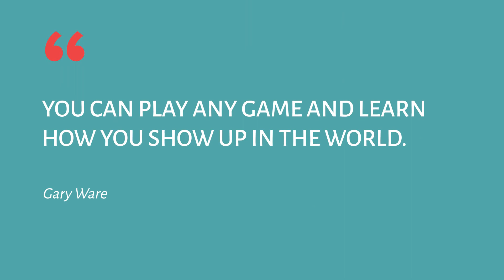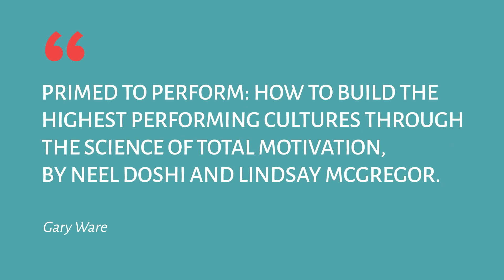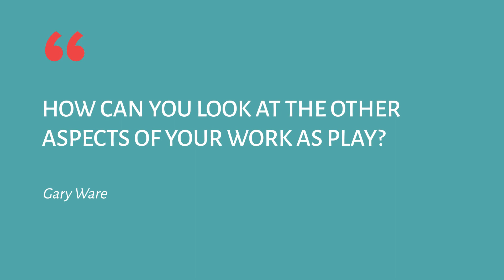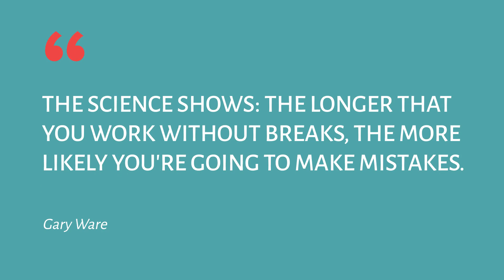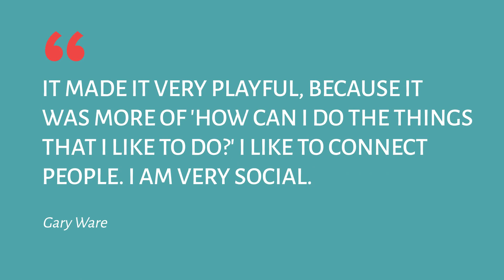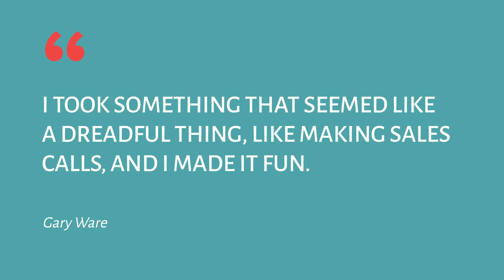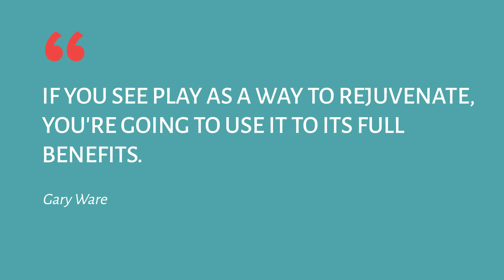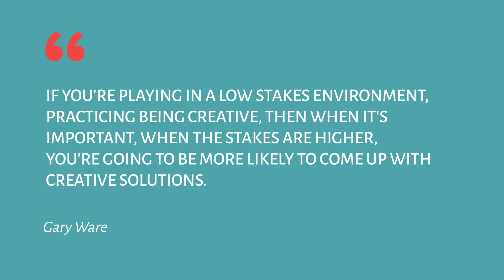Gary Ware on the Business of Breakthrough Play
How to use play (!) to become more creative, achieve your goals, and experience more joy in your business 👇

On the Profitable Joyful Consulting podcast, I teach you how to increase your profits and enjoy your business more. In this episode, you’ll learn how to use play - yes, PLAY - to become more creative, achieve your goals, and experience more joy in your business.

Of all the consulting niches I’ve come across, Strategic Play Consultant Gary Ware’s is my favorite! He joins me to share his experience helping clients with team building and problem solving through “purposeful play” — something that’s missing from most of our adult lives.

You might be thinking…”I don’t have time for play.” Well, Gary says you’re looking at play through the wrong lens. Play and creativity are muscles. They’re skills that we can develop.

In addition to fun creative ideas for improving your work and home life, you’ll hear Gary bringing in the science to support making these changes.

Key areas covered in this episode:

-Gary shares the breakthrough experience his client had when he played a game with their sales team.

-What Purposeful play us and why it matters (including an amazing fact about the benefits of play for the brain).

-How games reveal people’s true nature and what you can learn about yourself and others through them.

-Play might not be exactly what you think it is. You can use play in your business — and we talk about how.

-3 intrinsic and 3 external motivators, and how tapping into the intrinsic motivators helps you achieve your goals.

-Gary works with some impressive Blue-Chip companies. He shares how he got a foot in the door (and how he’s pivoted and adapted this year with COVID-19).

Connect with Gary and sign up for his Improv Playground

Mentioned in this episode:
-Primed to Perform: The Science of Total Motivation, by Neel Doshi and Lindsay McGregor

-SuperBetter: A Revolutionary Approach to Getting Stronger, Happier, Braver and More Resilient - Powered by the Science of Games, by Jane McGonigal

-Choose Yourself: Be Happy, Make Millions, Live the Dream, by James Altucher

READ ✅Ready to increase your next offer by 9 times? Get the 9X YES! Formula ➡️

Seriously, I give away trade secrets and insider info every week - the same lessons I teach my clients about what works now to get clients, deliver work with ease and enjoy your business more. — On YouTube and your favorite podcast app.

2. Connect with your peers in the free Profitable Joyful Consulting community
Ask questions, share insights, find colleagues. There’s 1300 consultants in the group, sharing value and referring.

3. Work with me to multiply your revenues without exhaustion
Tell me a little about your business and what you’d like to work on together, and I’ll get you all the details! ️🏼